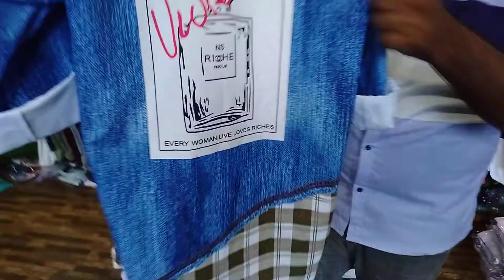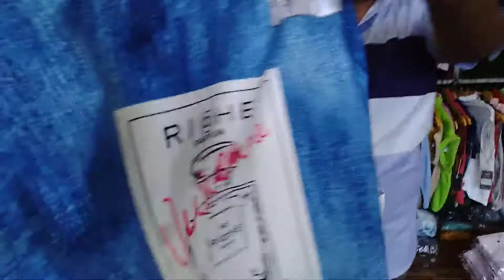havy degital print shirt manufacture surat!Set Online Surat!Set Online Gujarat!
Surat guest house
Surat gift shop
Surat gym center
royal fitness gym
Surat hotel
Surat mundra port
# mundraport
# Surat market
# Suratmall
# Surat mall
# Surat shopping mall
# Suratnews
# Surat oyo hotel
# Surat port
# Surat restaurants
# Surat resort
# Surat railway station
# Surat shopping mall
# Surat salt manufacturers
# Surat station
# Suratspecial
# Surat university
# Surat used car
# Surat unlimited pizza
# Surat visiting places
# Surat wood market
# woodmarket
# Surat wholesale market
# Surat water park
# water park in anjar
# Surat zone company